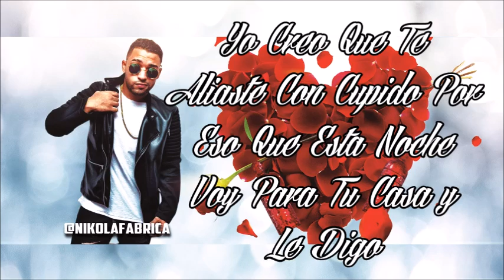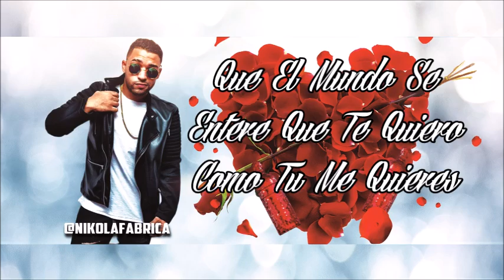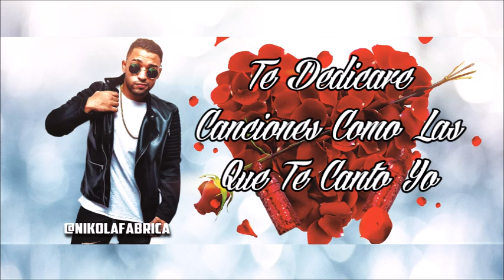Niko - Mi Serenata - (Video Con Letra) - 2016